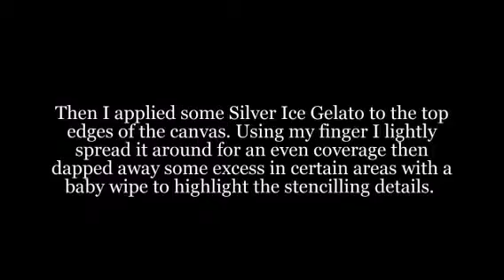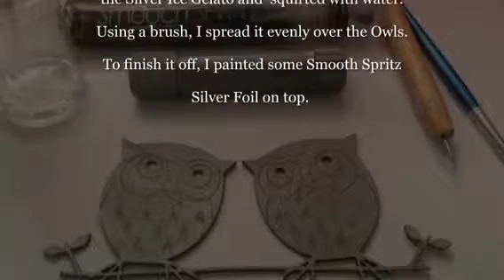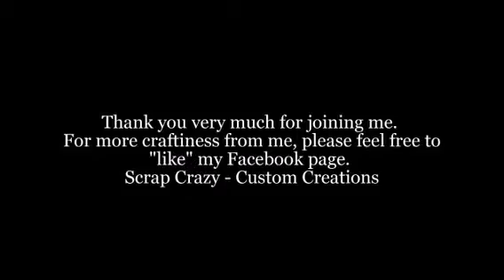Reverse canvas by Toni Herron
This beautiful reverse canvas features a lovely photo of my Mum and her partner during a Cruise.. It has been made for a Memory Maze DT project..